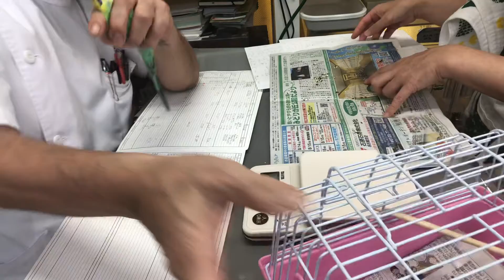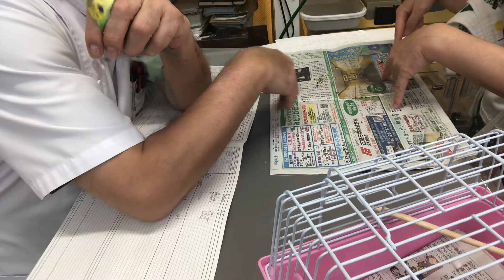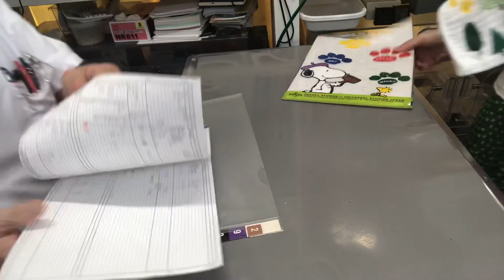①求愛動作による吐き戻し、多飲多尿症、腸内フローラアンバランス、肝機能低下症、4歳5ヶ月齢、セキセイインコのピコちゃんの診察、体重32g、そのう餌30％、治療、点眼、光線照射療法